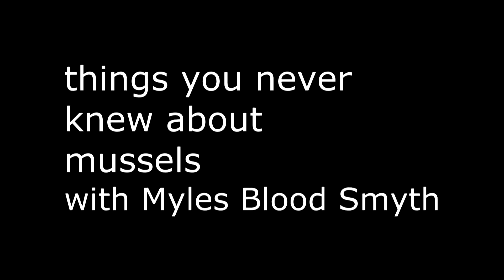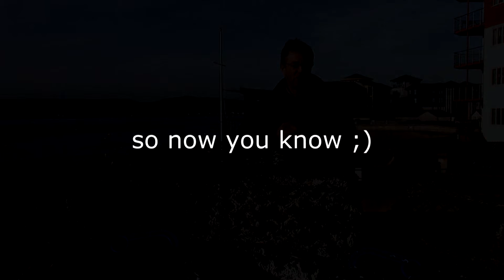The life of a mussell on the river Exe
All of our shellfish is farmed in the River Exe, making traceability an unusually simple procedure for us. Not all shellfish producers are so lucky as they have to buy mussels and other shellfish in from other areas of the country as they are not the primary producers. Keeping track of which batch was supplied from which part of the country and then tracking which batch was sold to which customer is not something we -- and therefore you - have to worry about